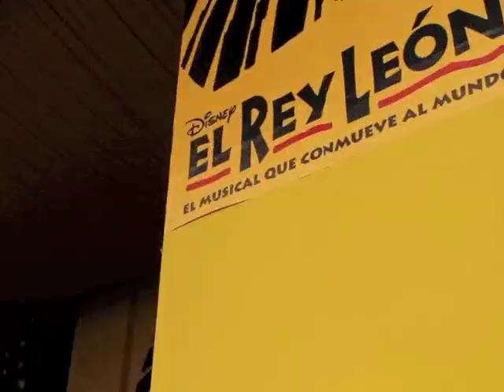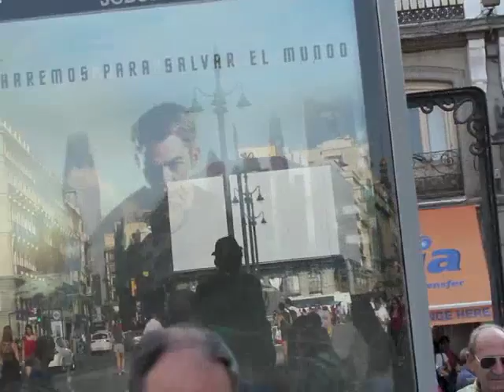Un poquito de Madrid con Belenchu por Torri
MADRID 13